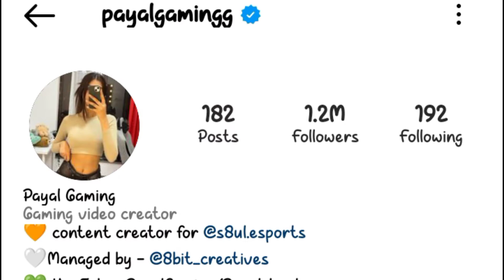Payal Gaming Lifestyle 2022, Boyfriend, Family, Biography, Income, House, Car Collection & Net Worth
Friends, today we talk about the most beautiful YouTube streamer Payal gaming and in this video we will tell you some things related to Payal's life, which you will be surprised to know, so you will definitely watch the video to the end. Friends, if you like Payal gaming, then also like this video.

🔴 Biography :-

Payal's real name is Payal Dhare and Nick name is Piyu . She was born on 18 September 2000 in Bhilai Chhattisgarh and in 2022 has turned 22 years old. Payal has done his schooling from his hometown Bhilai . By profession, she is a gamer, streamer, content creator and social media influencer.

⚪ Physical State :-

The height of Payal is 5 fit 5 inches and the weight is 56 kg . The figure measurement is 32-28-32 . The hair color is black and the eyes color is also black. From nationality, she is Indian and from religion, she blogs from Hinduism .

🟠 Career :-

Friends, Payal started his career in 2019. He uploaded his first gaming video on July 15, 2019. After this, friends, Payal slowly started live streaming and initially she used to live stream in her Android phone itself. At that time, she used to live stream pubg and gta 5. Friends, his channel name is Payal gaming, where he has 2.43 million subscribers. Payal is known as Payal entity and Mona Darling and friends, Payal has 1.2 million followers on Instagram. Friends, Payal is called our India's most beautiful streamer, because it is really beautiful .

🟡 Family :-

Friends, Payal's family has his father mother and a sister whom you are seeing on the screen and if you talk about Payal's boyfriend then he is still single.

🟣 House :-

Friends, Payal lives with his family in Basant kloni Chhindwara near PG College and you are seeing his house on the screen.

🟢 Income :-

Friends, Payal's monthly income of YouTube is Rs 5 lakh and apart from this, he also makes a good income from different social media platforms.

🔵 Net Worth :-

So friends, in 2022, Payal's net worth is 3 million US dollars, which is 23 crore rupees in Indian rupee .

🔴 Car Collection :-

Payal owns a Tata Harrier which is priced at Rs 24 lakh.

So here was Payal gaming's lifestyle video . If you like Payal then please like this video and share it with your friends and yes if you have not yet subscribed to our channel then subscribe to the channel.

Support us : 🙏